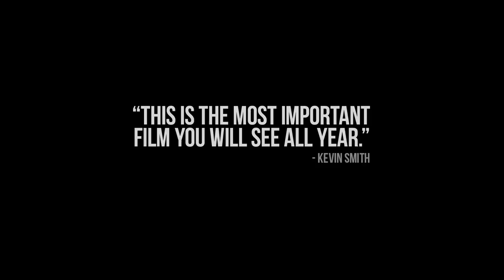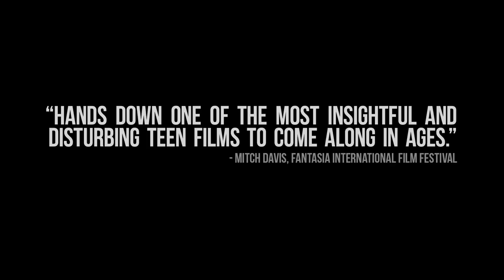The Dirties Official Trailer #1 (2013) - Drama HD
Two best friends are filming a comedy about getting revenge on the bullies at their high school. One of them isn't joking.